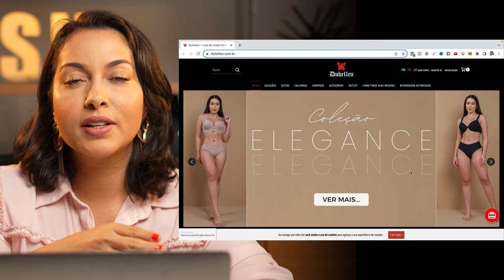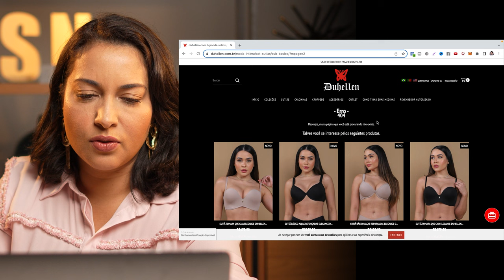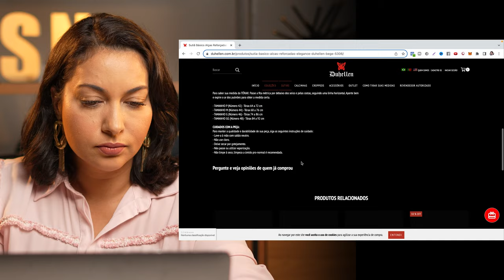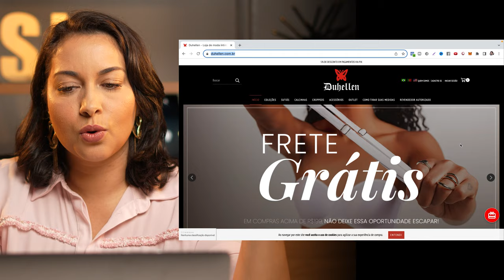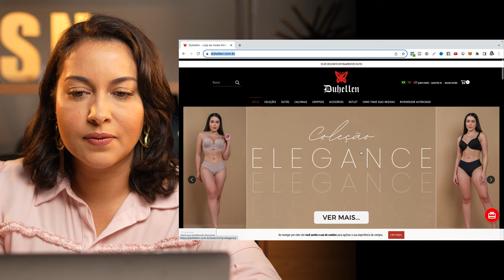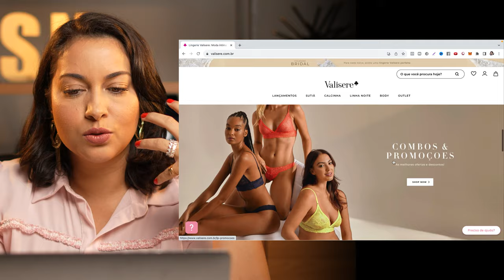SEM CTA NÃO DÁ! - ANÁLISE DE SITE | SABRINA NUNES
Comente o seu SITE!